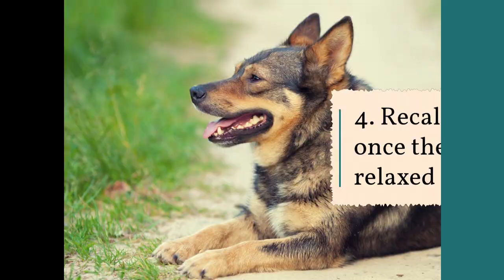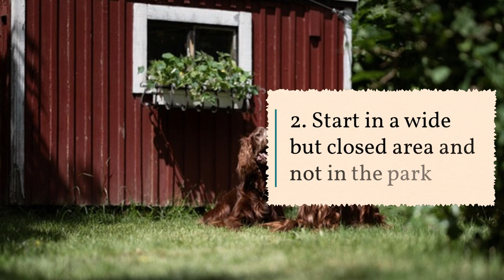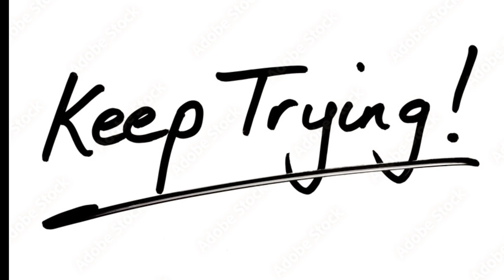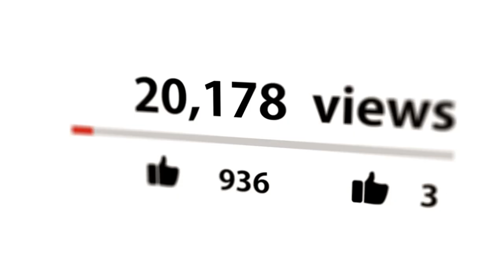6 Steps to Train Your Dog to COME to You at the PARK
👇 Chapters: 👇
00:00 Introduction
00:48 1. Do not chase your puppy
01:40 2. Move away from your puppy
02:24 3. Don’t call your puppy if they are running away
02:49 4. Recall them once they are relaxed
03:24 5. Give them the reward
03:50 6. Repeat
04:09 Additional tips
05:51 Conclusion

6 Steps to Train Your Dog to COME to You at the PARK

Have you ever experienced going to the park with your dog, only to discover that he is running wildly and not listening to your commands? Most dog owners are having problems with their dog unable to maintain focus especially if they are brought to a wide space where they can run and play.

In our situation, it is most likely a park or even a field. We feel helpless and somewhat frustrated since our dogs won’t listen to us even if we try to call them. You can imagine a situation where they continue running away form you while you shout their names.

Sounds impossible to fix, right? But there are actually very easy methods on training your puppy to recall if they are at the park. You should approach this problem in another viewpoint.

Here are the steps that you could do to make your dog recall at the park.